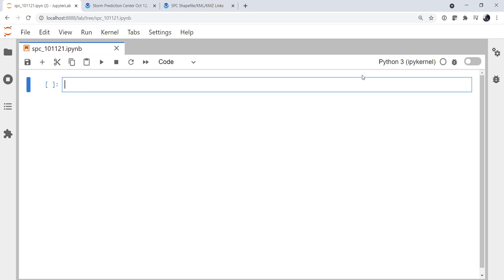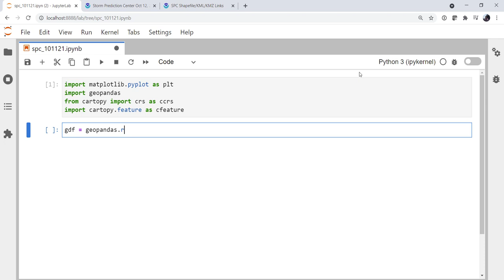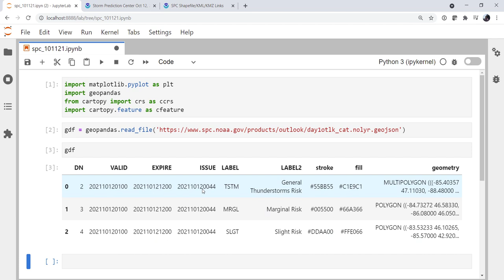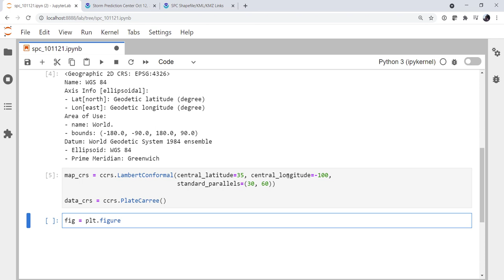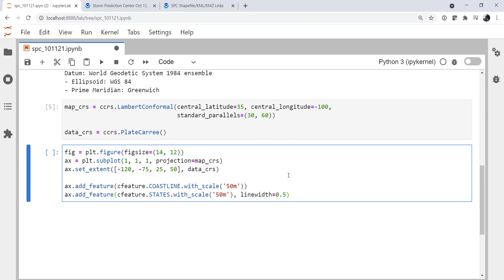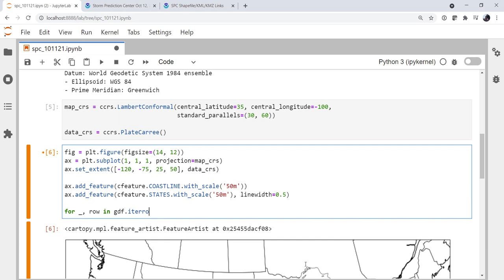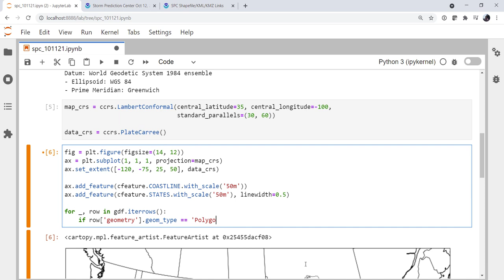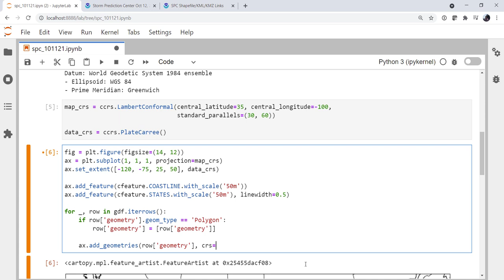MetPy Mondays #202 - GeoJSON from the SPC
Learn how to work with GeoJSON files by creating a hazard map from the SPC!